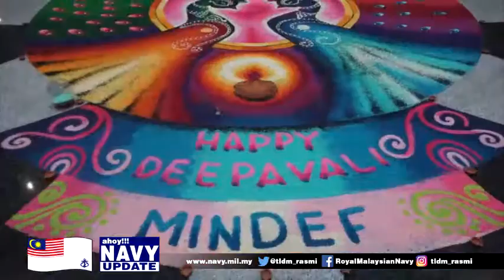ROYAL MALAYSIAN NAVY - AHOY!!! Navy Update: Ucapan Deepavali 2016